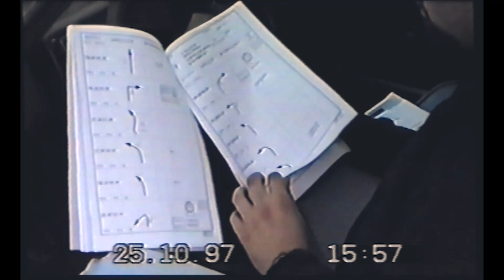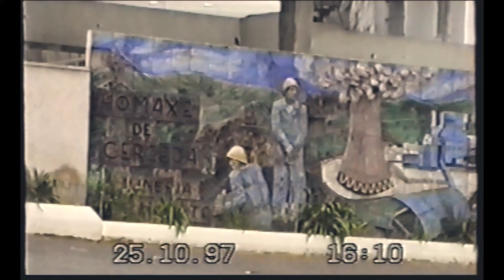🚗 I Rallye de Regularidad | Cerceda | Coruña | 25/10/1997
Nuestra participación en este primer Rally de Regularidad de Cerceda con un Renault 5 GTL verde. Grabé lo que pude antes de que la cámara se soltase de su sitio y acabase en los asientos traseros. Era nuestro tercer rally si no recuerdo mal, eran muy divertidos. Vídeo grabado el 25 de octubre de 1997.